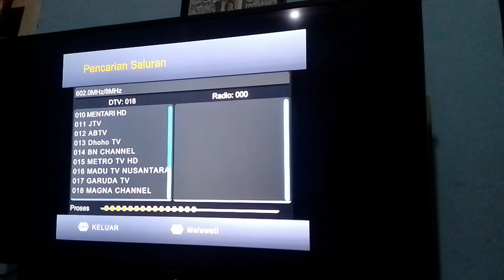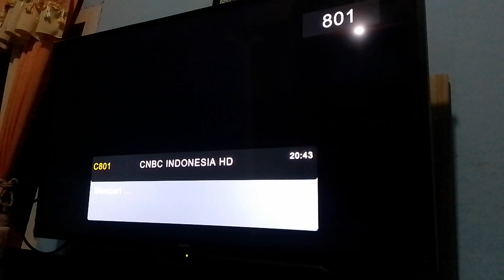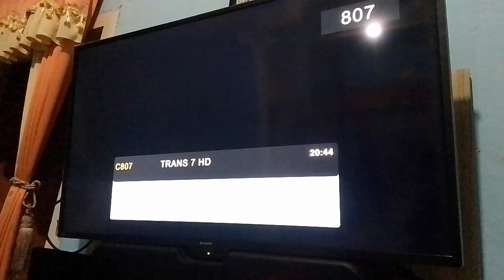Siaran Tv Digital Pujon Dan sekitarnya#setopbox 081370618131